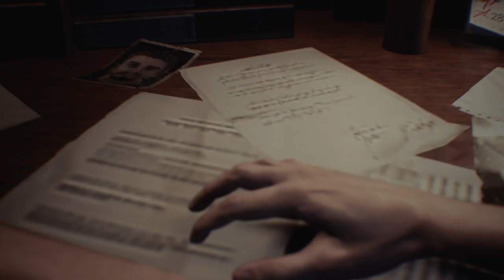RESIDENT EVIL 3 REMAKE Gameplay - Pistol Only Challenge (With Some Grenades) - Hardcore - Part 1